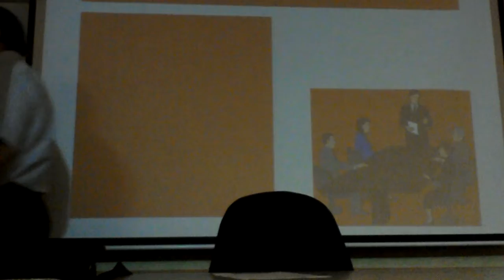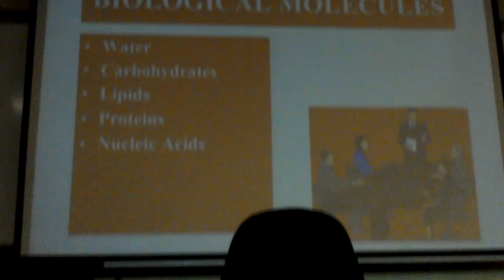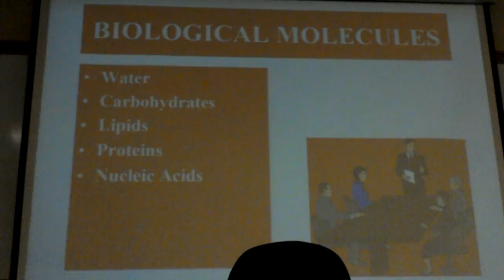day two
day